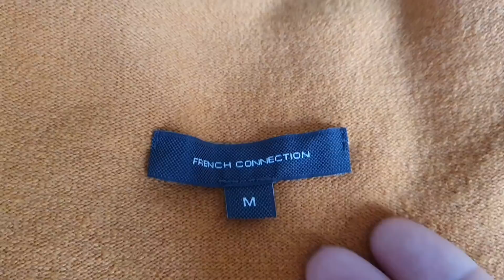428. КОЛЬЕ, СЕРЬГИ ИЛИ УКРАШЕНИЯ СВАРОВСКИ.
Английская марка одежды и аксессуаров French connection мне нравится, с удовольствием покупаю и ношу их изделия.
Порывшись в моей шкатулочке с украшениями , показываю то, что я подобрала бы на сегодняшний день к своему топу горчичного цвета.